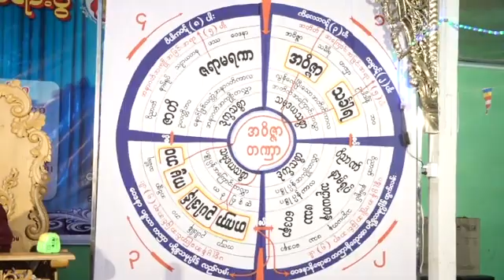ဓမ္မရံသီမိုးကုတ် ဝိပဿနာပြန့်ပွားရေးဌာန-ဗဟို တိုက်ရိုက်ထုတ်လွှင့်မှုအစီအစဉ် videos များ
သာသနာေတာ္ႏွစ္ - ၂၅၆၃ ခုႏွစ္၊ ေကာဇာသကၠရာဇ္-၁၃၈၁ ခုႏွစ္၊ တပို့တြဲလဆန္း(၁)ရက္၊ ခရစ္ႏွစ္-၂၀၂၀ ခုႏွစ္၊ ဇန္နဝါရီလ(၂၅)ရက်၊ စေနေန႔၊